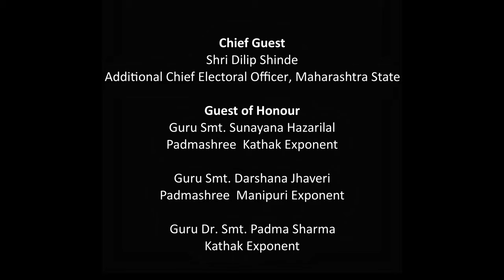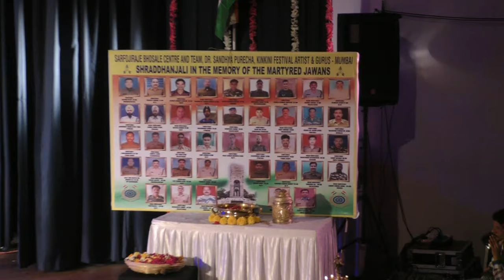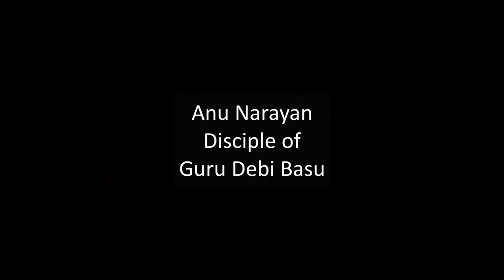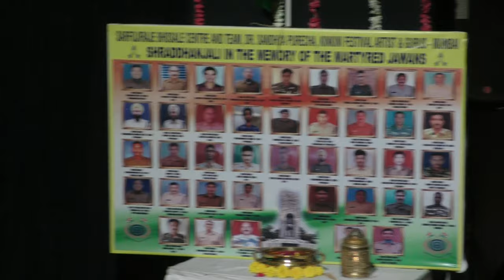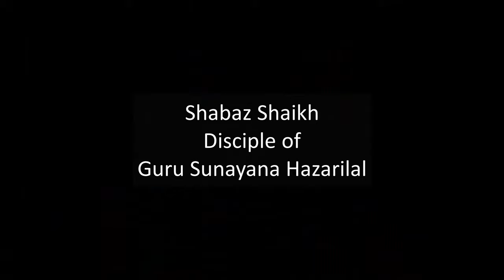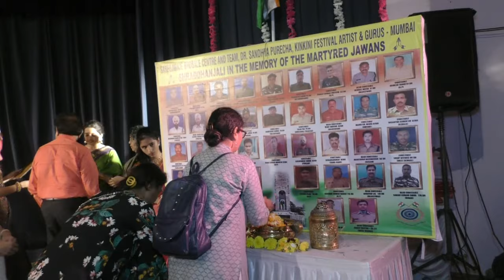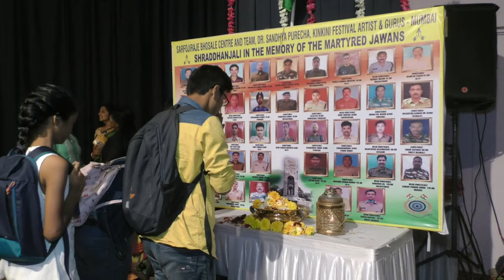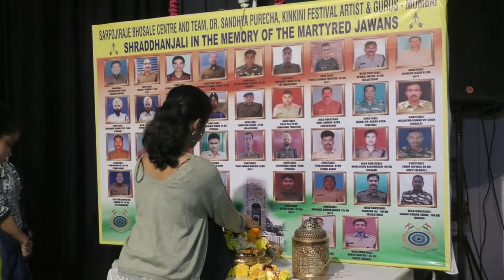Kinkini festival Triveni 2018 19 Sarfojiraje Bhosale B N T R Centre Mumbai Dr Sandhya Purecha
SOCH
Save Our Cultural Heritage
Sarfojiraje Bhosale B.N.T. & R. Centre
Triveni Shastriya Nritya Samaroha Series
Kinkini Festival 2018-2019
(Classical Dance National Youth Festival)
On Saturday, February 16th, 2019 at 3:30 pm onwards
At P. L. Deshpande Maharashtra Kala Academy, 3rd Floor, Prabhadevi, Mumbai-400025.
Supported by Ministry of India, Govt. of India

Participants Name Guru Style
1. Ushmi Doshi Guru Dr. Sandhya Purecha Bharatanatyam
2. Nandini Ganesan Guru Chitra Visweswaran & Bharatanatyam
 Guru Sharada Ganesan
3. Anu Narayan Guru Debi Basu Odissi
4. Sangeeta Naik Guru Vijaya Prasad Kuchipudi
5. Swati Badle & Guru Kashmira Trivedi Bharatanatyam
6. Madhura Pawaskar
7. Atrrayee Chowdhury Guru Shubhada Varadkar Odissi
8. Gunjita Bhandari Guru Sangita Sawant Bharatanatyam
9. Divya Warier Guru Jayashree Nair Mohiniattam
10. Shabaz Shaikh Guru Sunayana Hazarilal Kathak
11. Sonam Vora & Nalanda Nrityakala Mahavidyalaya Bharatanatyam
12. Sachhidanand Narayankar
13. Tejashree Vaidya Guru Ranjana Phadke Kathak
14. Anupama Devarajan Guru Geetha Venkaleswar & Bharatanatyam
  Guru Jayanthi Subramaniam

Acknowledgements
1. Project Director, P. L. Deshpande Maharashtra Kala Academy
2. Our esteemed Chief Guest, Guest of Honour and Galaxy of Gurus present
3. The Ministry of Culture, Govt. of India
4. Respected Gurus & their Participants Disciples
5. Governing Council Members, Sarfojiraje Bhoslae B.N.T. & R. Centre
6. Press & Media
7. Art Connoisseurs

Chief Guest
Shri Dilip Shinde
Additional Chief Electoral Officer, Maharashtra State

Guru Smt. Sunayana Hazarilal
Padmashree – Kathak Exponent

Guru Smt. Darshana Jhaveri
Padmashree – Manipuri Exponent

Guru Dr. Smt. Padma Sharma
Kathak Exponent